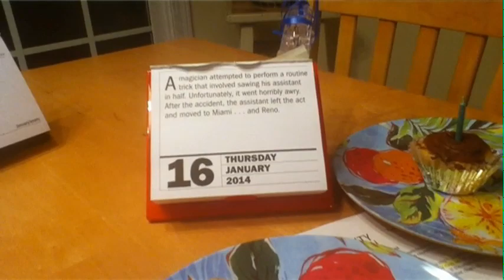My Brain Is The Blue Screen of Death (Song A Day #1841)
Got got accepted to NC state
For engineering
I want to switch from general to computer
Cuz generals to general I'm fearing

I didn't get my driver's license on the first try
Cuz I needed to make tighter turns
I needed to use the blinker more
And backing out straight is something that I'll learn

I was talking with  my old friend on Steam
He said that  he wanted to kiss me
I said yes and we made out
Things have been going crazy

I had a long vacation with video games
Now back into class with midterms
Jonathan Mann will write a song with me
I got no candles left to burn

I'm going to Ichibancon
I'm excited for the Bemani games
I turn 18 the day this video goes up
And nothing will ever be the same

I was talking to my old friend on Steam
He said he wanted to kiss me